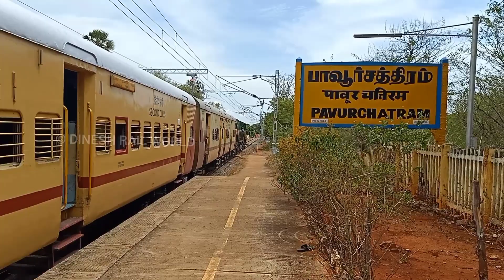GOC WDP 4D 40133 departing Pavoorchatram with Tirunelveli - Sengottai passenger | Indian Railways